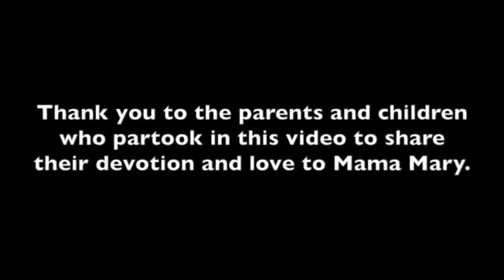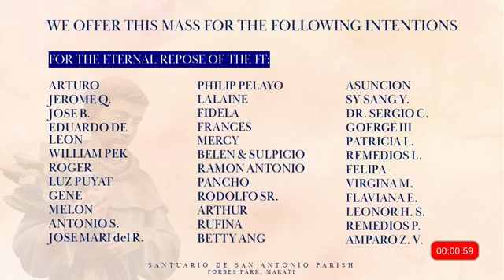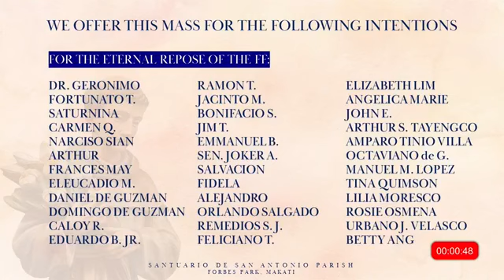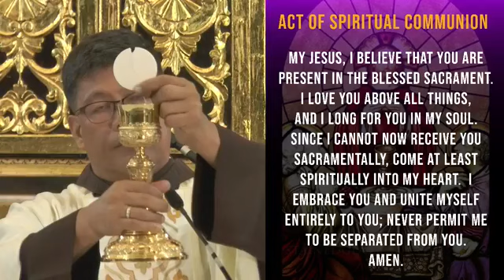May 27 8 am